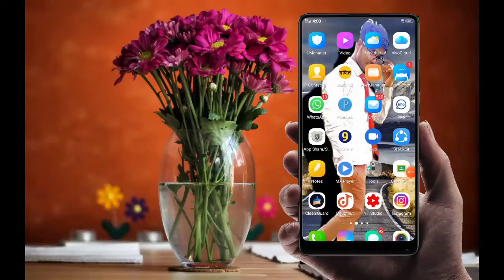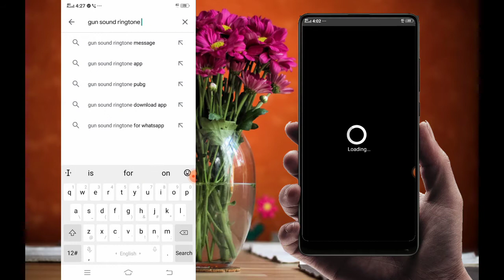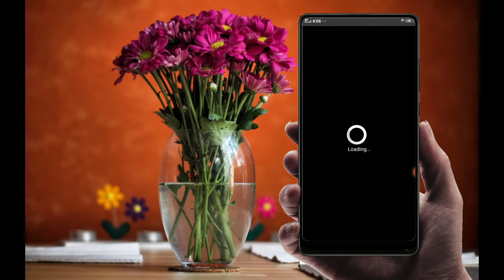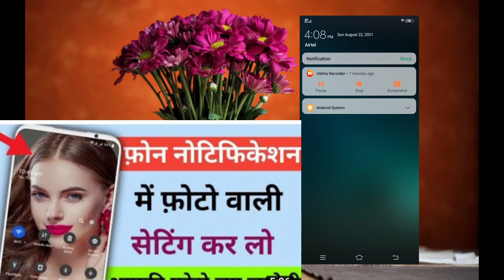ringtone ll new ringtone 2021 ll new ringtone ll ringtone 2021 ll call ringtone ll phone ringtone ll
hello friends
aaj ki is video me aapko btaya gya hai ki Aap apne phone se gun wala ringtone kaiae set karenge.

hi
my name is lll SAHEB ALI and I welcome my you tube channel llll BOOST TECH AND STUDY.

boosttechandstudy SAHEBALI Polytechnic ringtone newringtone callringtonesong ringtonesong loveringtonesong englishringtonesong newringtonemusicsong mobileringtonesong funnyringtone funny sadringtonesong badboyringtonesong attitude attituderingtonesong bgmringtonesong bgmringtonessong bgm,callringtonesong,attituderingtone#ringtoneenglish#happyringtone#ringtone2021#happlyringtone#comedyringtone#badboyattituderingtonesong#

your question
call kisi ko bhi Kaisekare
bina number ko kisi ko bhi call kar sakte hai
OTP se kisi ko call kaise kare
bina paise ke call kaise kare
free me call kaise kare